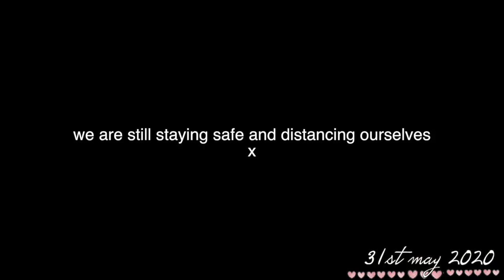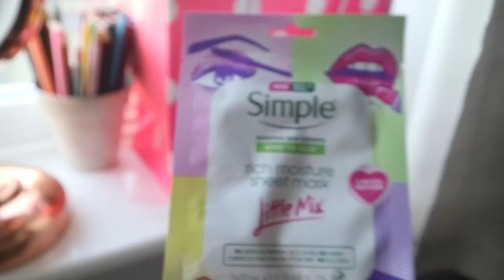Making The Most Out Of The Summer Sun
I’m not sure how you guys take vlogs but I love a good old vlog! But dw there will be a few main channel videos coming!

I hope your all staying safe! But not silent

I love you all lots! And I also support each and everyone of you💕

Liv